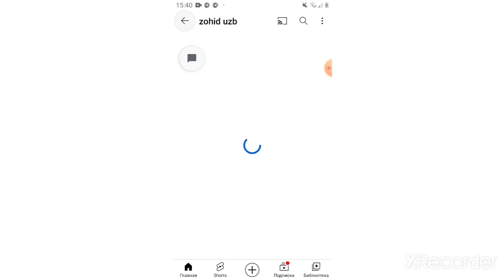Uzbekistan bazasi 1 qsim ozbekcha Lets play